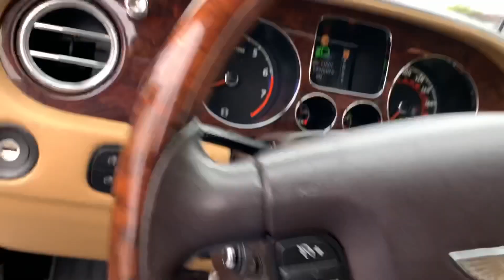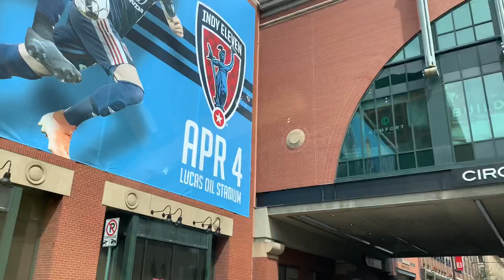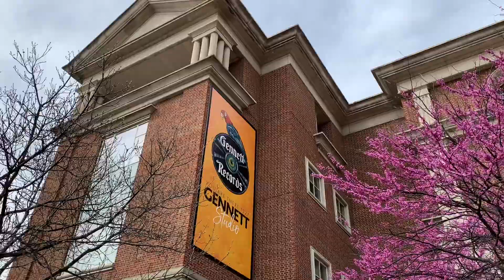Riding Bentley on empty streets of Indianapolis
Driving beautiful Bentley from Turo app